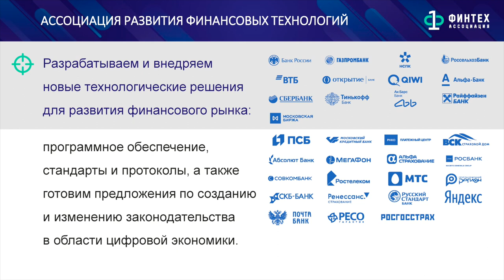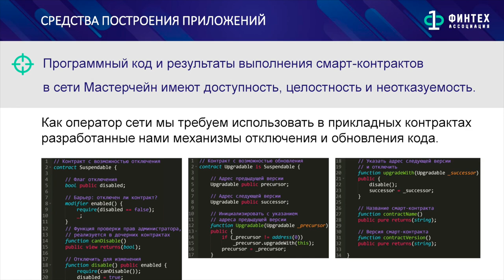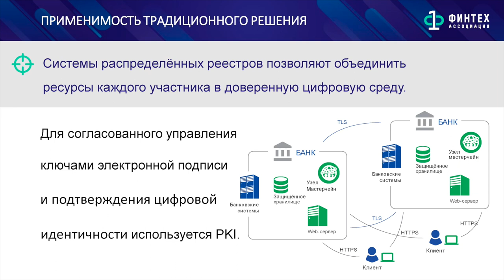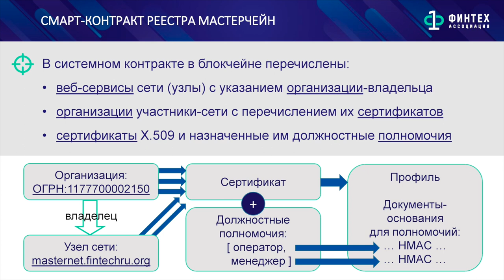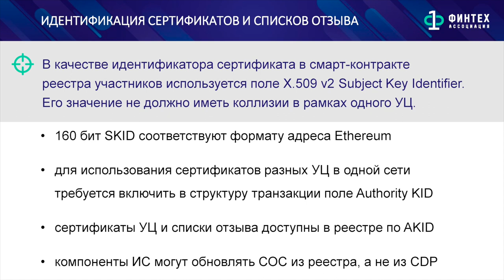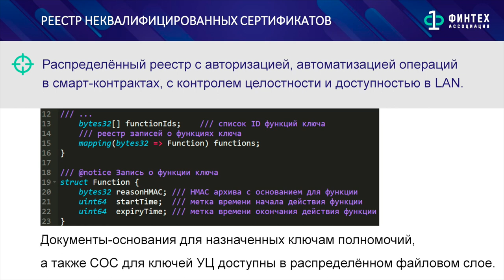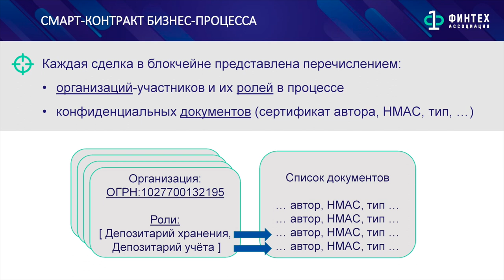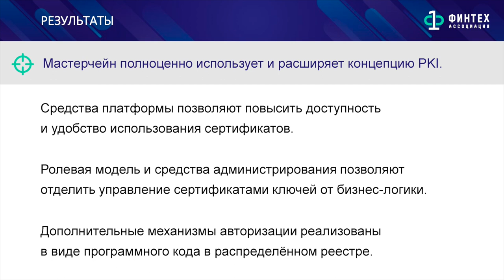Алексей Цветков (Ассоциация ФинТех): PKI и блокчейн: опыт интеграции в платформе Мастерчейн | BIS TV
Как решить задачи финансовой отрасли с помощью технологии распределённых реестров и смарт-контрактов — узнайте из доклада эксперта на PKI-Форуме Россия 2020.

Алексей Цветков, руководитель разработки Ассоциации ФинТех, представил доклад о нюансах интеграции технологии PKI в платформе «Мастерчейн» на сессии PKI-Форума Россия 2020, посвящённой новым возможностям ИТ-рынка в связи с изменением ландшафта применения ЭП. Платформа «Мастерчейн» предназначена для финансовых институтов — она соответствует требованиям Банка России и прошла сертификацию ФСБ России. Алексей Цветков объяснил, каким образом смарт-контракты позволили разработчикам платформы обеспечить безопасность взаимодействия участников финансового рынка и отделить управление сертификатами ключей от логики бизнес-процессов.